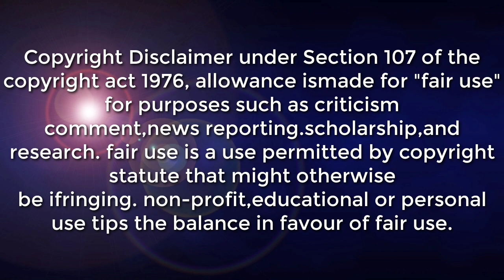WEATHER UPDATE TODAY | JANUARY 3, 2022 MAGKAKABAGYO BA? ALAMIN SA ADVNACE FORECAST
SYNOPSIS: Northeast Monsoon affecting Northern and Central Luzon.

SYNOPSIS: Shear Line affecting the eastern sections of Visayas and Mindanao. Northeast Monsoon affecting the rest of the country.

*Caraga, Davao Region, Northern Mindanao, Central Visayas, Eastern Samar, Leyte, and Southern Leyte Cloudy skies with scattered rains and isolated thunderstorms Shear Line / Northeast Monsoon Possible flash floods or landslides due to scattered moderate to at times heavy rains

*Bicol Region, Cagayan, Isabela, Aurora, and Quezon Cloudy skies with light rains Northeast Monsoon No significant impact

*Metro Manila and the rest of Luzon and of Visayas Partly cloudy to cloudy skies with isolated light rains Northeast Monsoon No significant impact

DOST-PAGASA SITE
WINDY APPS
ZOOM EARTH